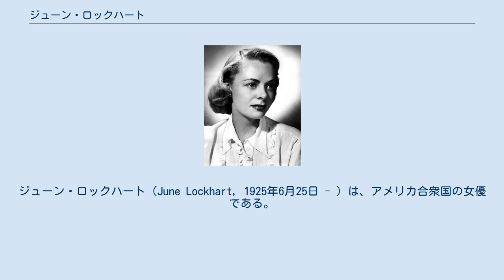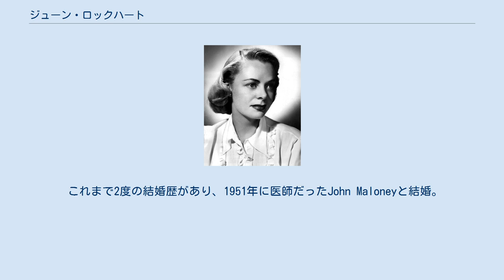ジューン・ロックハート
ジューン・ロックハート（June Lockhart, 1925年6月25日 - ）は、アメリカ合衆国の女優である。
 1925年、ニューヨーク州ニューヨーク市に生まれる。
父親はカナダ出身の俳優で『死刑執行人もまた死す』などへ出演したジーン・ロックハート、母親はイギリス出身の女優キャスリーン・ロックハート。
1938年に、父ジーンが出演した『クリスマス・キャロル』にノークレジットながら出演し、映画デビューを果たした。
1940年代に入ると、徐々に出演作を増やしていき、映画のみならず舞台演劇へも進出。
1948年にはブロードウェイ舞台の『For Love or Money』へ出演して、トニー賞の新人賞を受賞した。
 1950年代に入ると、テレビドラマの出演も増え、1958年にテレビドラマシリーズの『名犬ラッシー』へ出演。
メインキャストのルース・マーティンを演じて幅広い層から人気を集めた。
同作品ではプライムタイム・エミー賞へもノミネートされている。
またそれ以外のテレビの代表作として『宇宙家族ロビンソン』があり、同ドラマではロビンソン一家の母親を演じている。
1998年に製作された同ドラマリメイク版の映画『ロスト・イン・スペース』へはドラマとは違う役柄でカメオ出演している。
 これまで2度の結婚歴があり、1951年に医師だったJohn Maloneyと結婚。
2児をもうけるが1959年に離婚。
子供のうちの姉のアン・ロックハートは女優となった。
同年にJohn C. Lindsayと結婚したが、1970年に再び離婚している。